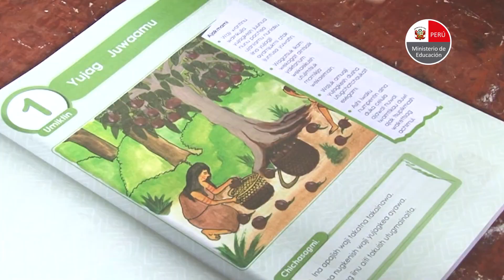X Semana de Inclusión Social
NDP | Durante su participación en la X Semana de Inclusión Social, el ministro Rosendo Serna garantizó la implementación de la política de Educación Intercultural Bilingüe (EIB) con una mirada descentralizadora.